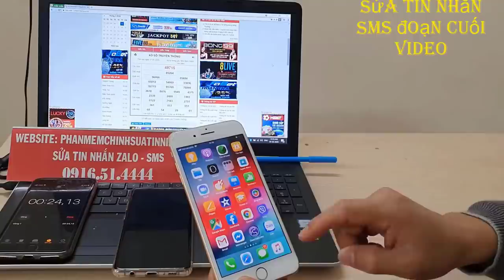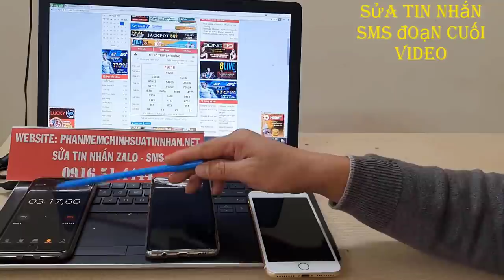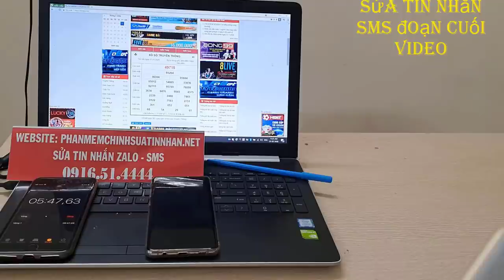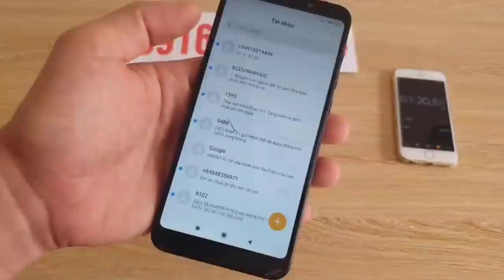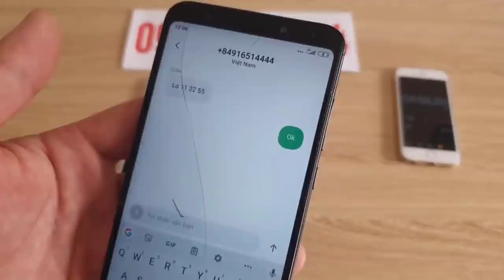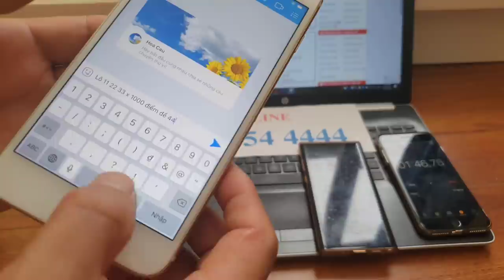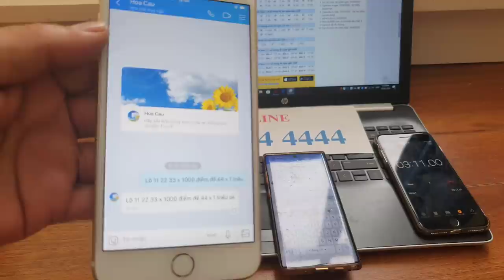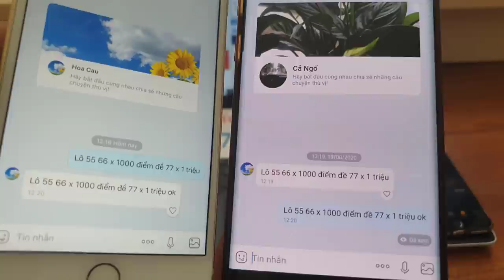phần mềm sửa tin nhắn lô đề || phần mềm sửa tin nhắn zalo